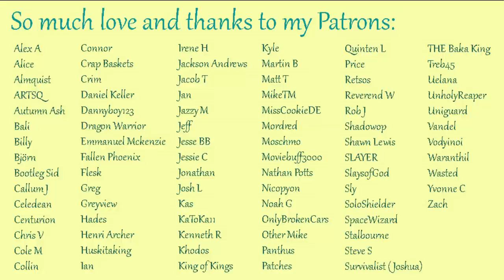Cuddling With You While You Game [F4A][audio][roleplay][sleep sounds]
How about we curl up and I do my best not to fall asleep while you play something? (Spoiler alert: I fall asleep while you’re playing something.)

NOTE: LOTS of sleepy sounds and breathing in this one! Headphones recommended.

There are perks: You can join my Discord server and chat with me in regular VC hangouts, help me figure out what stories to tell next, get early access to my audios, and other fun stuff.

I’m also on Twitter! I tweet music and cat pics and random thoughts, so if that interests you...

The amazing nymph art throughout most of the video was made by the talented Camieetea!